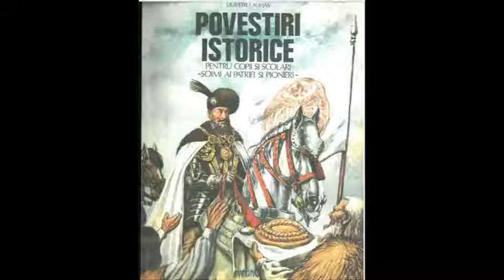24 (II). Fapta de ispravă a unui om din popor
din Povestiri Istorice de Dumitru Almas (Partea a II-a)

Lupta de la Dealul Spirei. Prinderea li salvarea revoluționarilor și a lui Nicolae Bălcescu din mâna prizonierilor turci.

Povestiri Istorice de Dumitru Almas (Partea a II-a)
Cuprins Partea a II-a
1 (II). O poveste cu un prea frumos mărgăritar
2 (II). Banul Mihai si călăul
3 (II). Mihai Vodă câștigă bătălia de la Călugăreni și numele de Viteaz
4 (II). Mihai Voda si Hasan Pasa
5 (II). Novac, Gruia si Corbul Năzdrăvan
6 (II). Mihai Viteazul, voievod al tuturor românilor
7 (II). Întâmplări de pomină văzute din Turnul Chindiei
8 (II). Matei Vodă Basarab și Căpitanul din straja Curții Domnești
9 (II). Plăieșii din Cetatea Neamțului
10 (II). Povața unui cărturar înțelept
11 (II). Neculai Milescu Spătarul
12 (II). Pintea Haiducul
13 (II). Un Voievod bun gospodar și un meșter iscusit
14 (II). Durerosul sfârsit al lui Constantin Brâncoveanu
15 (II). Mădălina din Vad salvează o carte a lui Dimitrie Cantemir
16 (II). Cum a scăpat cu viață Maria Orban
17 (II). Fluierul si Gorunul lui Horea
18 (II). Cand Tudor Vladimirescu a trecut Oltul
19 (II). Tudor Vladimirescu și arnăutul care a devenit pandur
20 (II). Nicolae Bălcescu, prietenul poporului
21 (II). Fata din Dealul Feleacului
22 (II). Petrișor, Fiul Revoluției
23 (II). Avram Iancu ”Craiul Munților”
24 (II). Fapta de ispravă a unui om din popor
25 (II). Toți românii cîntă ”Hora Unirii”
26 (II). Cuza Vodă și Sultanul
27 (II). ”Băiatul care a vorbit cu Vodă”
28 (II). Doi eroi în luptele de la Grivița
29 (II). Brancardiera de la Rahova
30 (II). Cucerirea Multelui Alion
31 (II). Ecaterina Teodoroiu, Eroina de la Jiu
32 (II). Caporalul Constantin Mușat
33 (II). Fetița din nuc
34 (II). Pe aicea nu se trece!
35 (II). Am fost si eu la Alba Iulia si am văzut Unirea cea Mare